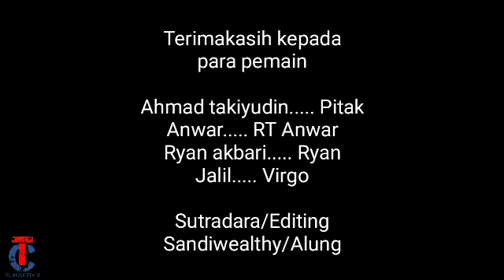Duit pinjam gagal-Film pendek komedi (Sue Bener The Series Eps.9) Teluknaga creator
Tonton film pendek kami ampe abis biar awet muda

Awal kami untuk menghibur

Terimakasih buat kalian semua yang udah nyempetin nonton video kami,jangan lupa Like, comment jika kalian ada ide untuk kami, share membagikan kesruan kami Subscribe dan Klik Lonceng untuk mendapatkan nofikasi dari video-video terbaru kami.